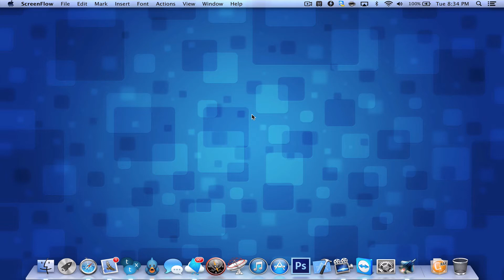AirSupremacy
just showing a bit of game play on my macbook pro.